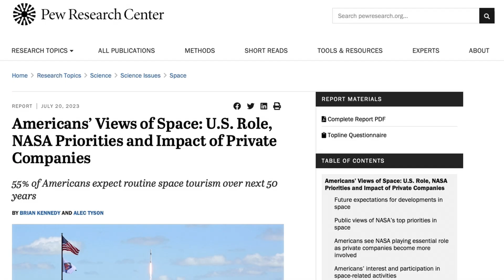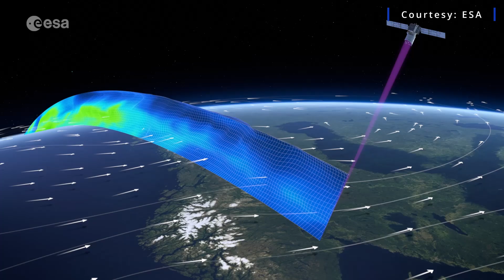ESA successfully tests satellite deorbiting strategy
With space junk becoming an increasingly big issue, the European Space Agency is looking at different ways to deal with satellites at the end of their lifespan. They used a defunct satellite that once studied global winds to test a semi-controlled reentry.

Spaceflight Now's Will Robinson-Smith spoke with a member of ESA's Space Debris Office about how the method worked and how it fits into ESA long-term strategy to deal with orbital debris.